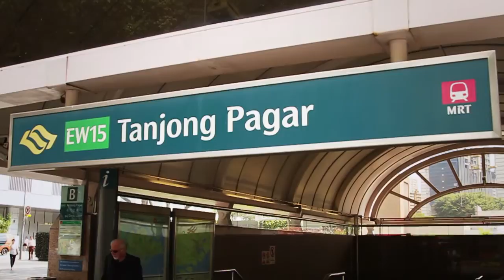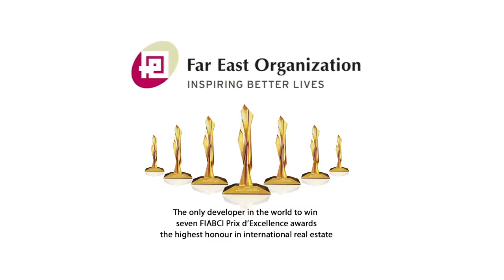The Clift -- Far East Organization